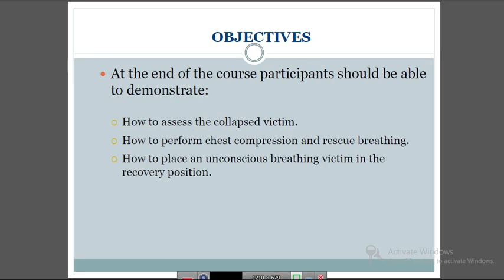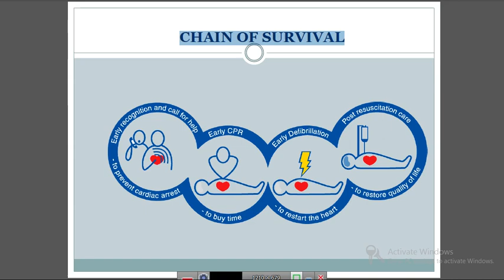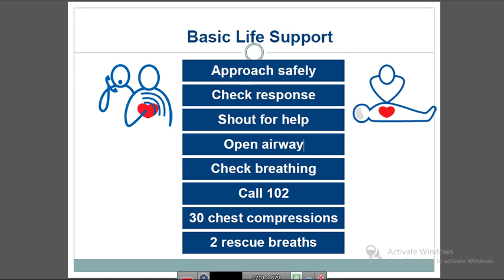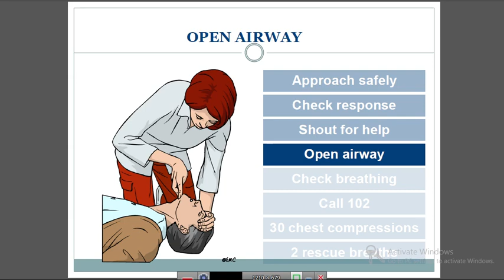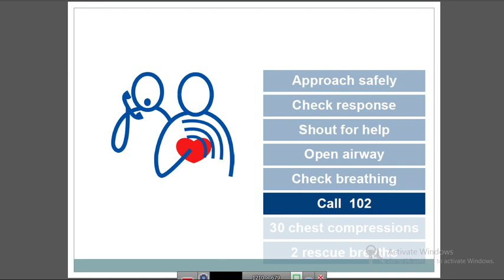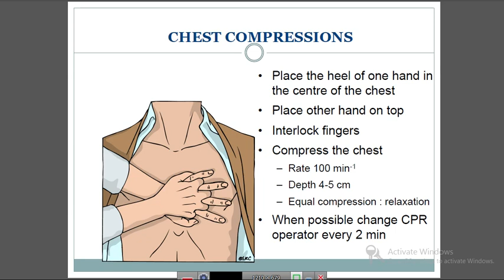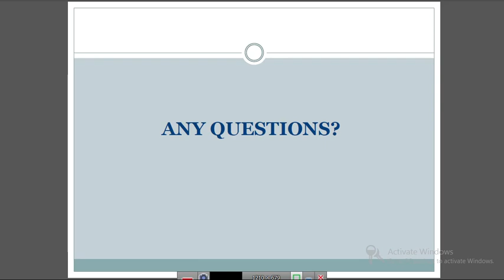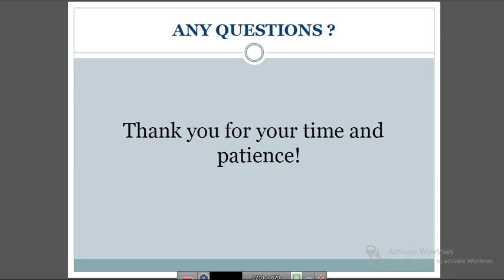Basic life support (CPR Part1)